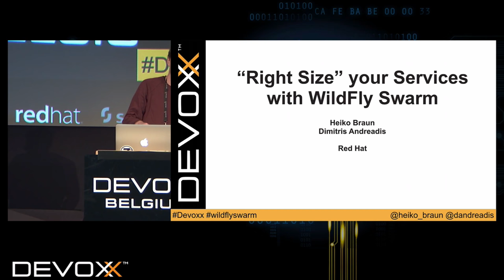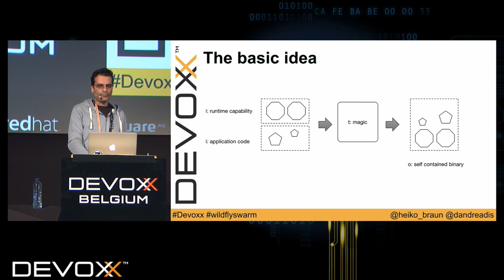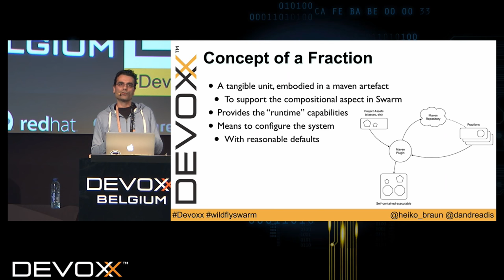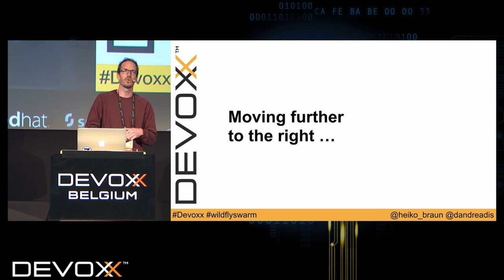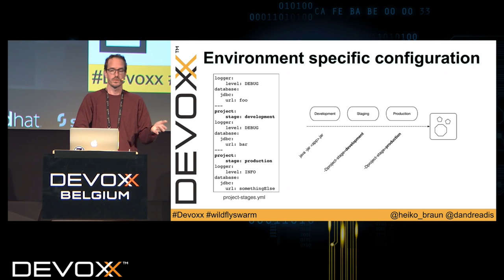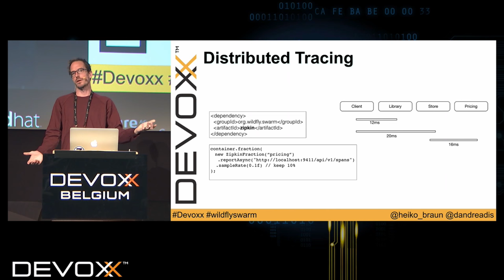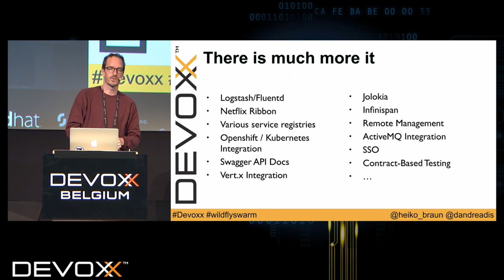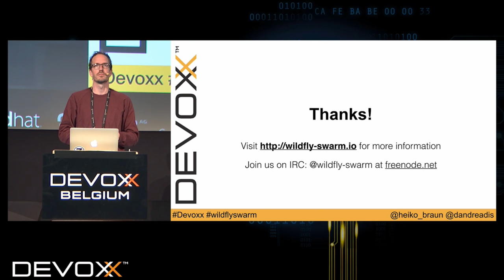“Right Size” your Services with WildFly Swarm by Heiko Braun/Dimitris Andreadis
This talk will emphasize that “size isn’t everything” and that what is the “right size” very much depends on your specific circumstances. Within that context, we will discuss developing Java EE “Right Size” services with WildFly Swarm, while providing various diverse demonstrations on how WildFly Swarm works and its ease of use.

If you’re an experienced Java EE company, and you’ve been thinking about investigating microservices, that doesn’t have to mean doing away with Java EE. We will show how WildFly Swarm can construct a single Jar containing a Java EE Application along with any WildFly components your Java EE Application would require. These can be deployed easily and quickly to any environment with a JVM.

We will finish by going beyond Java EE and exploring non Java EE technologies that WildFly Swarm has integrated with, such as Netflix Ribbon, Swagger, and Jolokia, that ease development for highly distributed applications intended for “cloud first” deployments.

Heiko Braun is a Principal Software Engineer for Red Hat with 18 years of experience in the industry. In recent years he did focus on large scale open source software solutions. In particular Java middleware components (J2EE) and tools and frameworks for enterprise systems integration (Web Services, BPEL, SOA, BPM).

Dimitris Andreadis is the Engineering Manager of the WildFly / JBoss Enterprise Application Server team at Red Hat. He served as the JBoss AS project lead for several years and he has been a JBoss addict and contributor from the early start-up days. He worked previously at Intracom and Motorola in the areas of NMS/OSS, designing reusable frameworks and distributed systems. Dimitris studied computer science at the Technological Educational Institute of Athens and received an M.Sc. by research from University College Dublin, Ireland.

[WMP-8487]